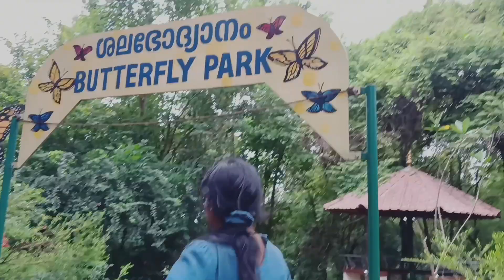Nature camp #2022 scoutandguide palakad chulanur peafowl sanctuary#schoollife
NOTE: Some images, music, video, graphics shown in this video may be copyrighted to respected owners, not mine.